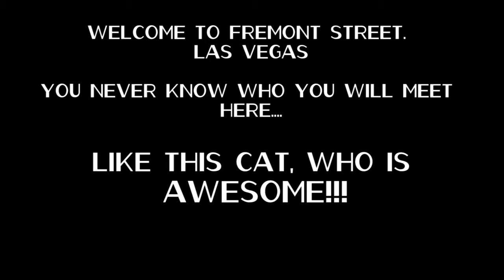The Mile - Michael Clarke Duncan Impersonator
I ran into The Mile - a professional Michael Clarke Duncan impersonator on Fremont Street in Las Vegas.  Out of all the characters I've met and seen there, he is the best, hands down!   He looks, sounds, and smiles like MCD, and he is just a really friendly guy!

(getting a theme here).